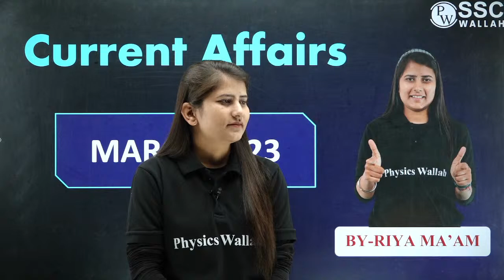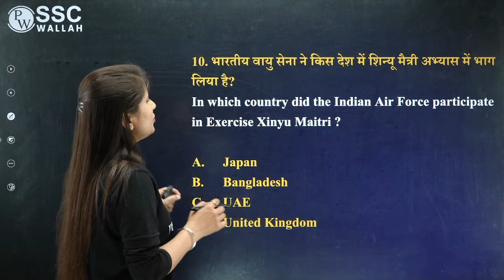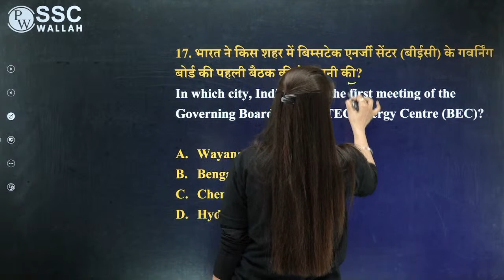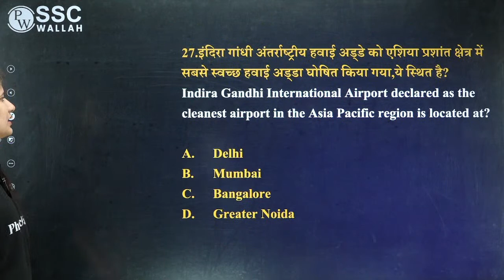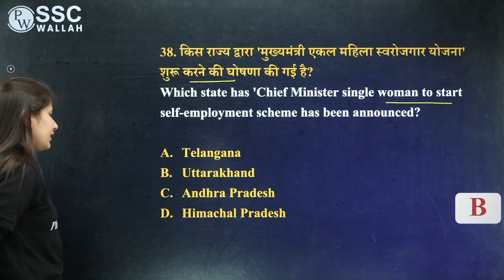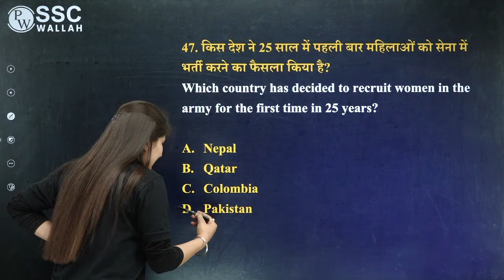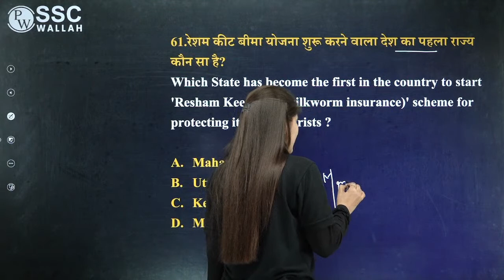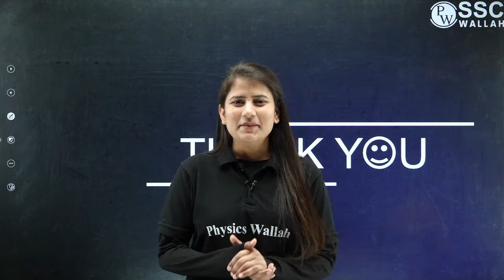MARCH 2023 Complete Current Affairs by Riya Rathore SSC CHSL,CGL,CPO,MTS,GD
7:00 AM :- Current Affairs for All SSC Exams
8:00 AM :- Editorial Analysis for All SSC Exams

10:00 AM :- Maths | SSC CGL | CHSL | CPO | MTS | Steno
11:00 AM :- GK/GS | SSC CGL | CHSL | CPO | MTS | Steno
12:00 AM :- English | SSC CGL | CHSL | CPO | MTS | Steno
1:00  PM :- Reasoning | SSC CGL | CHSL | CPO | MTS | Steno

2:00 PM :- Static GK | SSC CGL 2023
4:00 PM :- Science | SSC CGL 2023
5:00 PM - GS | SSC CGL 2023
6:00 PM - Maths | SSC CGL 2023

Special Classes
8:00 PM :- Maths Foundation Series